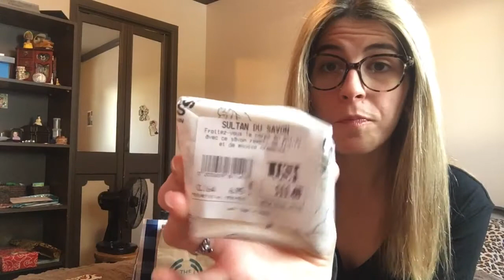Haul | Bath&BodyWorks, Sephora, The Body Shop, Lush, Archambault